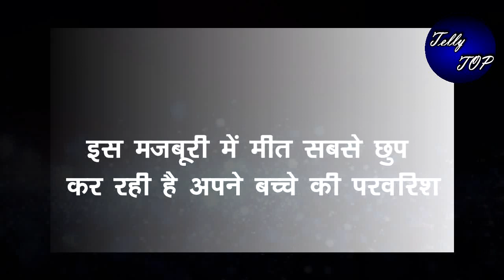MEET || इस मजबूरी में मीत सबसे छुप कर रही है अपने बच्चे की परवरिश